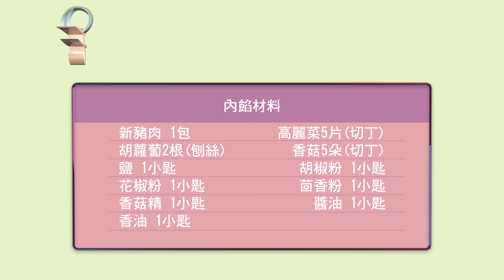「新豬肉」高麗菜餡餅 - Q彈爽口「全素」 (Vegan Recipe)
輕鬆生活沒煩惱
oFoodTalk 蔬食誌 (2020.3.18) 「新豬肉」高麗菜餡餅 - Q彈爽口「全素」 (Vegan Recipe)

內餡材料:
新豬肉 1包
高麗菜5片(切丁)
胡蘿蔔2根(刨絲)
香菇5朵(切丁)
鹽 1小匙
胡椒粉 1小匙
花椒粉 1小匙
茴香粉 1小匙
香菇精 1小匙
醬油 1小匙
香油 1小匙

餡餅皮材料:
中筋麵粉 400克
滾水     200克
冷水      80克